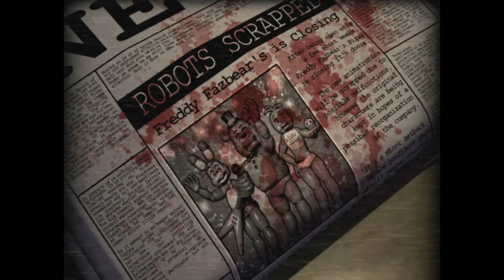IT'S HERE! | Five Nights at Candy's Simulator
"OTHERS"

-Xzee Neto